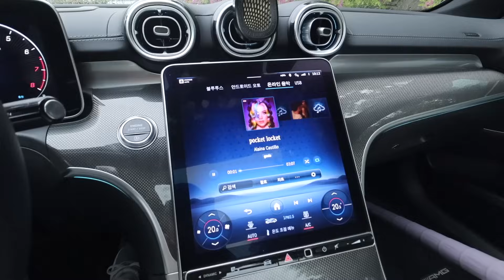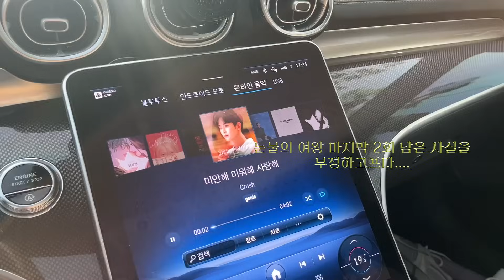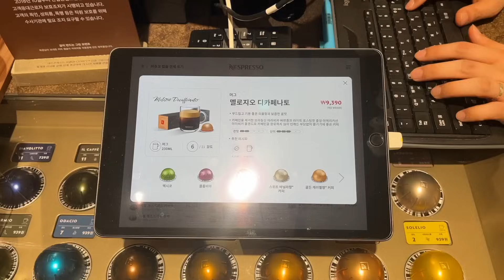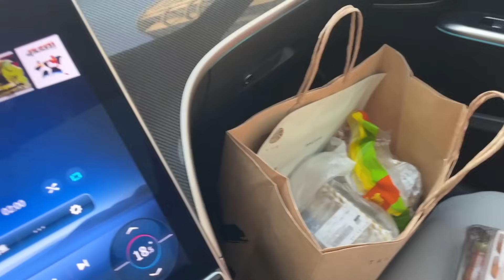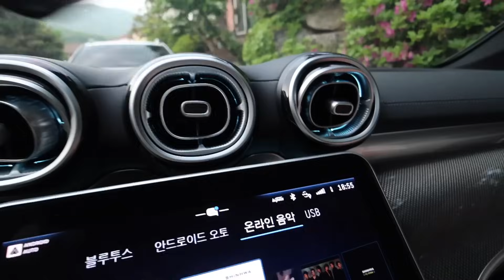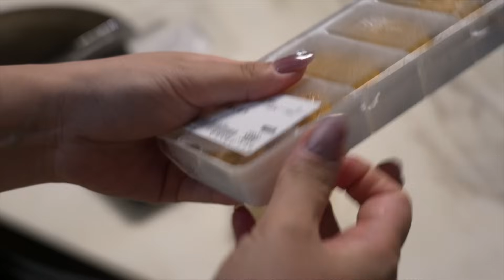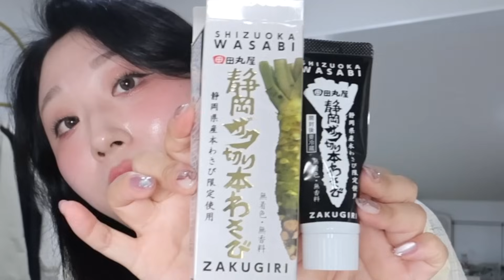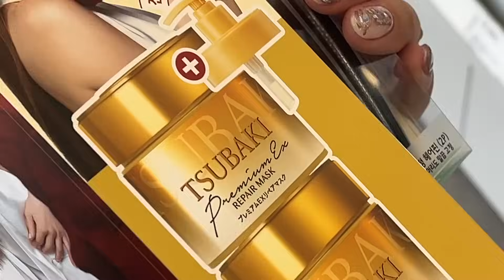VLOG/ 눈썹문신🥸 휘뚤마뚤 홈쿡👩🏻‍🍳(차돌숙주찜, 덮밥, 휴롬착즙) 언박싱하고 쇼핑하고 일도하고 운동도하는 열심히 사는 브이로그🎬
큐빅이덜. 다들 그런 경험 있죠?
어라 왜 택배가 똑같은게 두개지. ??

저도 가끔 주문 잘못 넣어서 두개씩 올때가 있습니다.
이번에는 큐빅이들하고 나눔 해보려고 하는데 어때요?🫶🏻💗

위글위글은 랩탑케이스부터, 로브, 휴대폰케이스 등등 제가 그냥 애정하는
컬러감이 톡톡튀는 브랜드 인데!
이번에 쇼퍼백을 구매했다가 수량설정이 잘못되는 바람에 두개가 왔어요 후후.

브이로그 먼저 재미있게 봐주시고!
아무 댓글이나 남겨주세요🫶🏻
제가 하나하나 다 읽어보고 추첨해서 댁으로 커플템 보내 드릴게요😉💜

그럼 오랜만에 찾아온 브이로그!
재미있게 봐주시고 우리는 얼른 다음 브이로그로 만나요!!🫶🏻

💬댓글 이벤트💬
✧일정✧
 04/29(월) ~ 05/03(금요일) 댓글 마감
✧참여방법✧
 영상을 끝까지 봐주신 후 좋아요❤️ 댓글💬을 남겨주세요!
✧당첨자 발표✧
05/06(월요일) 댓글 발표